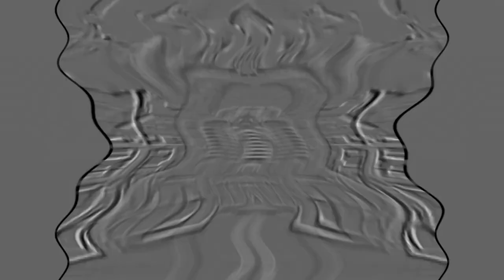Gummibar International In G Major 677